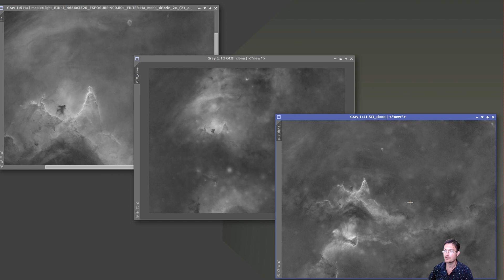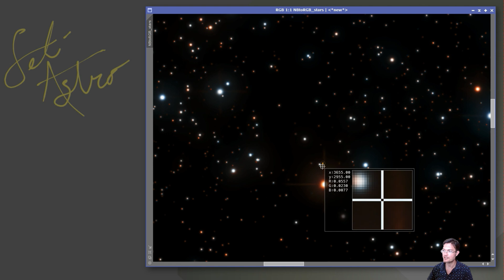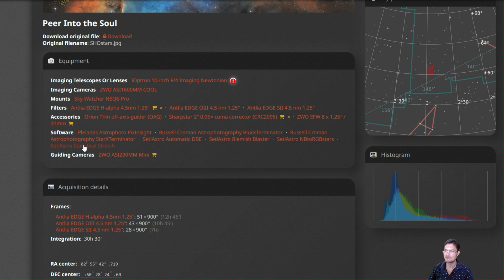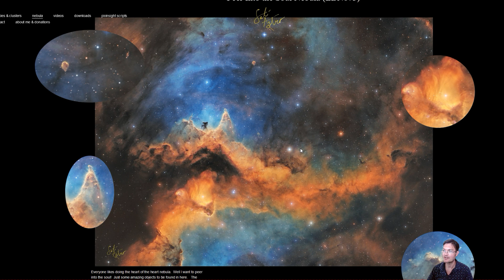Peer Into the Soul Nebula (LBN673)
Everyone likes doing the heart of the heart nebula.  Well I want to peer into the soul!  Just some amazing objects to be found in here.   The region I find especially beautiful is the figure I'm calling the Mountaineer climbing up Spirit Mountain within the Soul Nebula.  Under the roots of that mountain is an HII emission region just streaming off both Ha and SII and being fueled by a chemically peculiar star.  In the great OIII bubbles of the soul you can find some amazing examples of globules both dark and ones reflecting the surrounding stellar light, and one object you this is a globule but is actually a galaxy!  There is even a portion where it looks like the fingers are casting shadows on a hillside.  What objects do you see?

Comments and Suggestions Appreciated!!